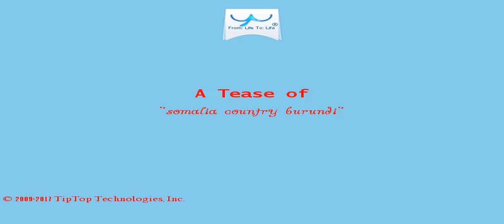A Tease: somalia country burundi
The African Union, which is due to hold its next summit in Addis Ababa at the end of January, in November condemned the EU decision to suspend payment of Burundian soldiers' wages, warning of a potentially negative impact on the security situation in Somalia .

Another reason why Nkurunziza may be less inclined to call his troops back is that he also faces the possibility of the AU's Peace and Security Council (PSC) itself sending thousand of its troops to Burundi to protect  civilian populations.

This Tease is included in the playlist which you may wish to view next.

There may be some fresher/older Tease for this topic and also some related topics. You can look for them by searching for "A Tease: somalia country burundi" on YouTube or by clicking this

To drink the full T for which this Tease serves like a preview, visit T and search for "somalia country burundi".